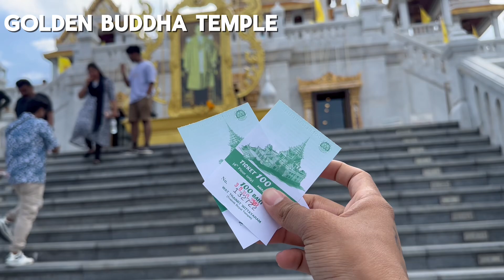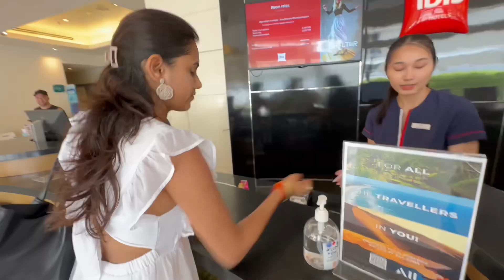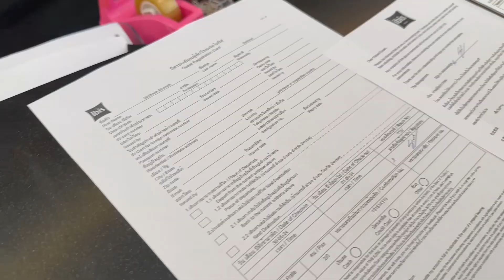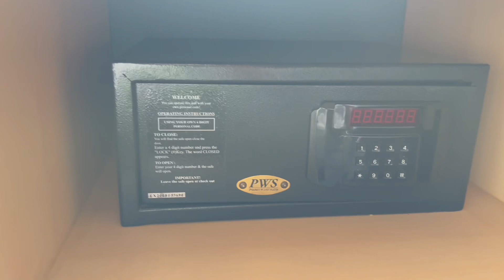This Idle Worth 250 Million Dollars 🤯 | Golden Buddha | Ibis Bangkok Sukhumvit 4 Room Tour | Vlog 11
Hey guys! Welcome to Wakeupsiddhh Vlogs. Today, I’m taking you on an unforgettable journey through Bangkok, starting with a visit to the breathtaking Golden Buddha at Wat Traimit. This iconic statue, made of solid gold, is a must-see for anyone visiting the city. I’ll share some fascinating history, and behind-the-scenes moments, and show you why this place is so special!

After soaking in the culture, we’ll head over to IBIS Sukhumvit 4—my cozy and modern home away from home in the heart of Bangkok. I’ll give you a full tour of the hotel, share my experience staying here, and explore the vibrant Sukhumvit area. From comfortable rooms to delicious breakfast options, IBIS Sukhumvit 4 has everything you need for a great stay in Bangkok.